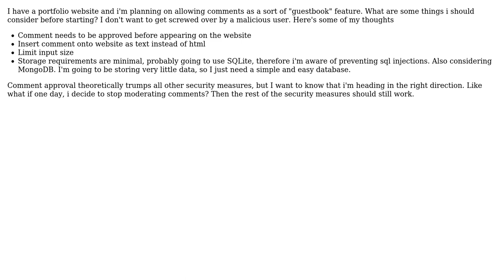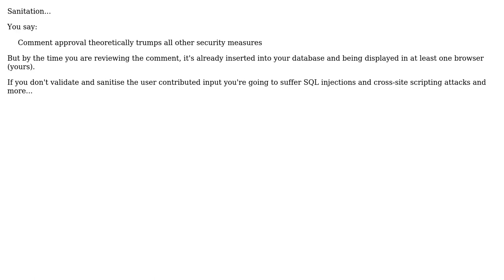Software Engineering: What should I be aware of when allowing user comments on my website?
With thanks & praise to God, and with thanks to the many people who have made this project possible! | Content (except music & images) licensed under CC BY-SA | Music | Images & others | With thanks to user OscarRyz user JimmyJames user HorusKol user Eric Guan and the Stack Exchange Network Trademarks are property of their respective owners. You are responsible for your own actions.